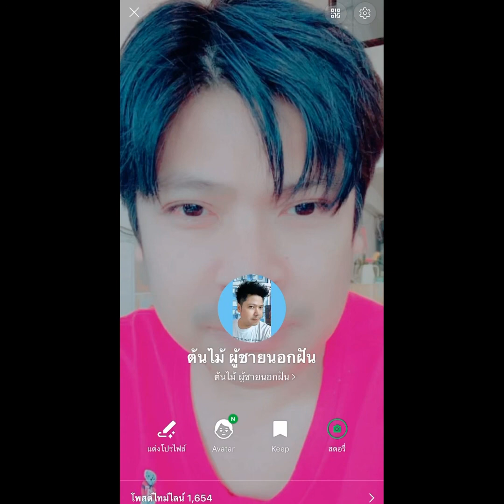หลงทางรัก Cover ต้นไม้ สายชล ราเชนทร์